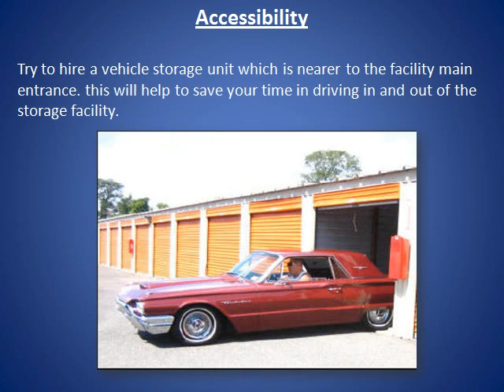Best 5 ideas for vehicle storage in Qatar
Read through our ideas for searching the best vehicle storage services which will help you to get the best vehicle storage service in Qatar.